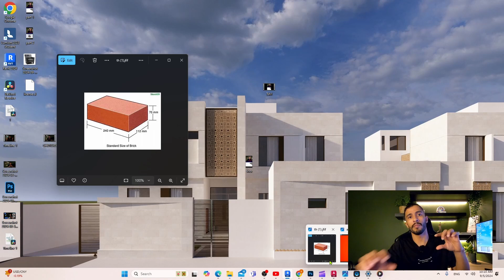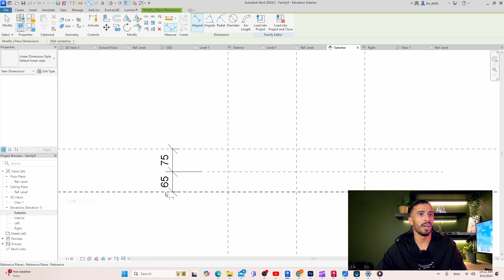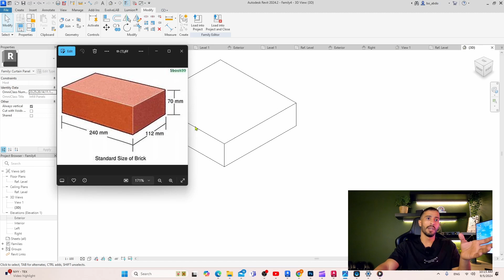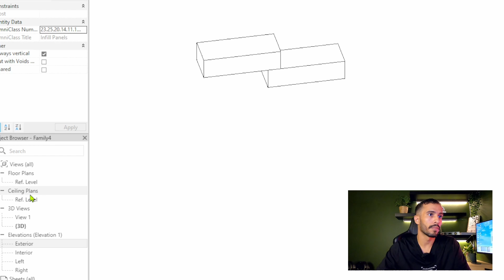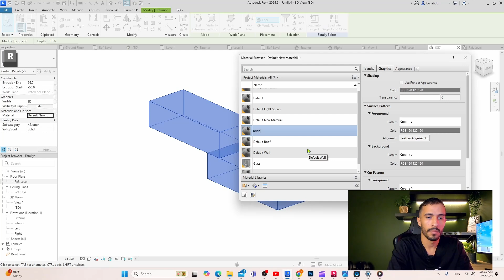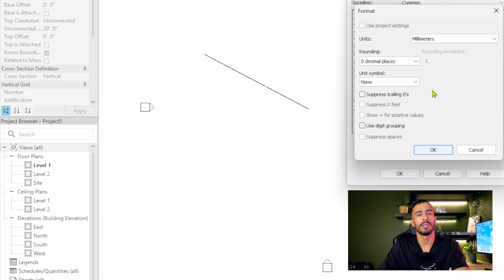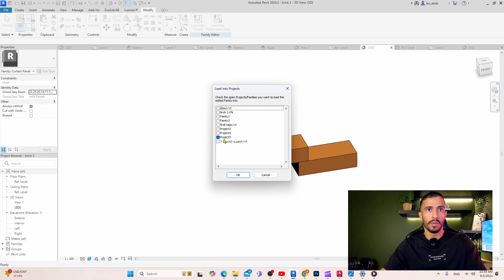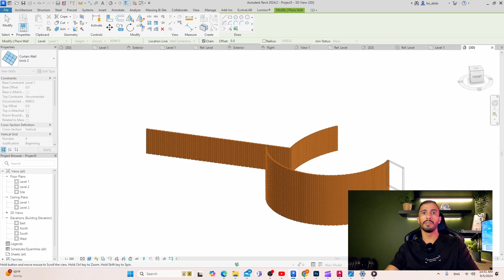How to Create Brick Screen wall in Revit | Quick & Easy Tutorial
Description:
In this Revit tutorial, I’ll show you how to design stunning perforated brick screens and walls, perfect for adding a touch of style and functionality to your architectural projects. Learn the quick and easy way to create parametric walls that allow you to adjust brick dimensions, overlapping, and overhanging amounts to achieve a variety of unique layouts.

time code:

0:00 – Introduction
0:36 – create new family (curtaine  wall panle)
2:40 – in the exterior elevation for the family draw the referance line
5:02 – creat the first bricks by using extrution
7:25– creat the secound bricks by using extrution
7:55 – editing the bricks depth
8:30 - creat parameter for the bricks
11:11 – changing the bricks material
13:34– uploading the family to the project
13:51 - creat curtaine wall
14:43 - editing the curtaine wall
17:01  - insert our family to the curtaine wall
19:00 - conclusion

Whether you’re working with straight or curved walls, this method will enable you to create custom brick patterns that stand out. Watch as I guide you step-by-step through the process, making complex designs simple and accessible. Elevate your Revit skills and add a modern twist to your projects with these versatile brick screen techniques!